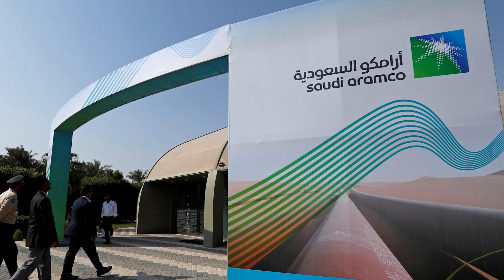Saudi Arabia Dumped Millions of Crabs Into a Dying Forest — Months Later, Everyone Was Shocked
Amid the sand and salt, Saudi Arabia is not only farming marine life in the desert but also nurturing forests—specifically, mangrove forests. These green coastal thickets thrive in saltwater environments and perform vital ecological services. They buffer the land against the encroaching sea, shelter marine life, capture carbon, and support local economies.
But despite their importance, these forests are under serious threat. Years of industrial development, oil extraction, and rapid urbanization have left mangroves degraded and fragmented. Now, in an unexpected twist, Saudi scientists are turning to an unlikely ally to help bring them back: crabs.
Yes—crabs. Small, scuttling crustaceans with snapping claws and a surprising knack for soil engineering. Researchers believe these creatures could be key to reviving the Kingdom’s most critical coastal ecosystems.